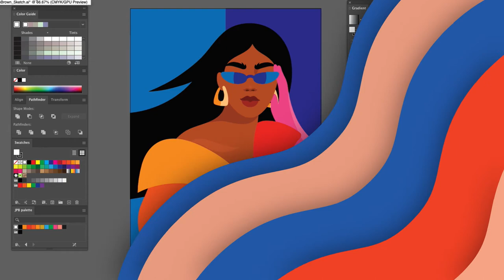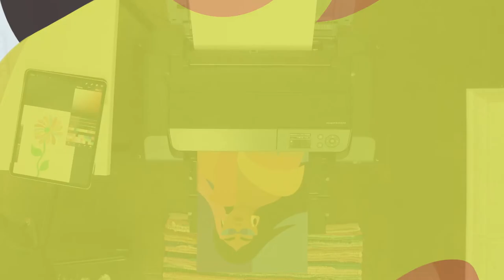Digital Artist Jade Purple Brown Talks About Her Art and Printing it on the Canon Pro-300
Watch as digital artist Jade Purple Brown talks about using art to create pieces where she sees powerful women of color need representation. With her use of a tablet and pen, she creates bold beautiful images and discusses printing them on the Canon Pro-300 for it's compactness and ease of use.